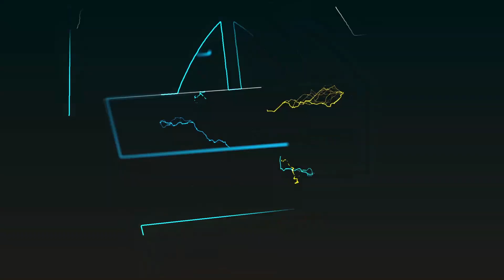MAPYA! MFUMO WA MALIPO YA SERIKALI WAZUA UTATA, RUWASA YATOA UFAFANUZI/ "FEDHA INAINGIA SERIKALINI"